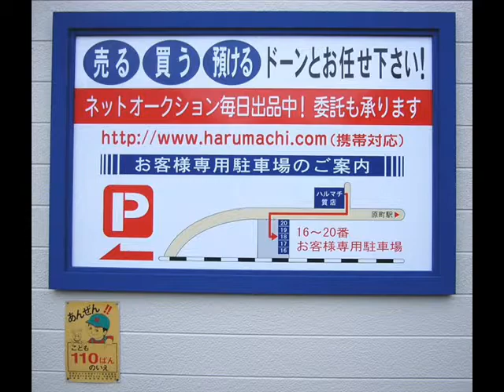福岡の質屋ハルマチ原町質店(はるまちしちてん)は 動画ブログ一万本ノック に挑戦しています！(^^)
ハルマチ、かんきち、春待ち、かなお君こと、
福岡の質屋ハルマチ原町質店の吉積佳奈(よしづみかな)です(^^)♪

「動画でＧＯ！」

ハルマチの動画のすべて　「人気順」に並べ替えも出来ます！

機械音痴の吉積が、たどたどしくも、「動画を撮る+編集」を少しずつ覚えていきながら、
お客様に「文章+静止画」ではお伝えできないものを、お伝えしたいっ！という企画です。

ユーチューブの「動画」が注目され始めた２年前くらいから、あぁ、これ、使いたいっ！！！
ウズウズしていたんですが、・・・私は、元来、機械音痴なので、なかなか、実現できず、、

最近、専門家のサポートで、ようやく実現いたしました♪ 「動画」の使い方、上手いなぁ！と、

以前、ブログの勉強会で、私が、ブロガーとして参加させていただいたのが、切っ掛けです。

「お店の様子」を知りたいというお声にお応えし、ほんのちょっぴりですが、アップしています。(^^)
ハルマチの店先、店の奥は、こんな感じです。・・・観てると、私の「勉強(反省)」になります。m(__)m

屈託ない、ご感想を、コメントしていただけますと、大変、有り難いです。
「歯を、剥き出しにして、笑うな」とか、「喋り過ぎて、口が乾いて、唇なめるな」とか。笑)))

( 只今、お試し中 )
ハルマチライブ ← 別名 「ハルマチ動物園」ともいう、、